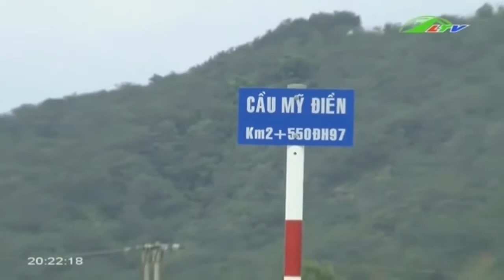Tin Tức Cầu Hai Cô Biến 30 tỷ thành .... đống đổ nát Xã hội Lâm Đồng TV